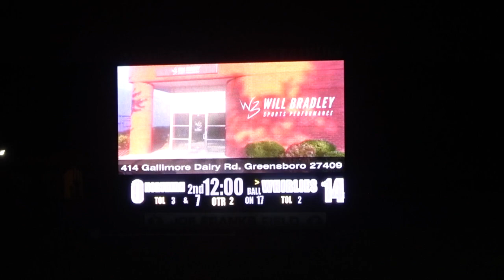Northern Guilford vs Grimsley Whirlies - JV Game - Oct 26th 2023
Northern Guilford vs Grimsley Whirlies at Grimsley High School, NC on Oct 26th 2023. Junior Varsity Game. Score: 6-49.